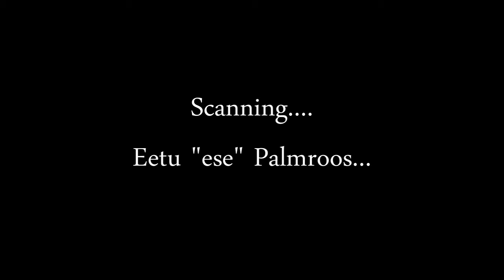ese vs juhits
CS:S Video about finnish players called Eetu "ese" Palmroos and Juha "juhits" Hagelberg ... video by juhits